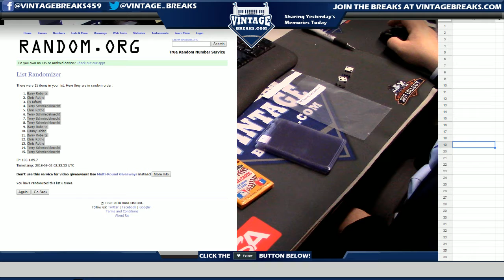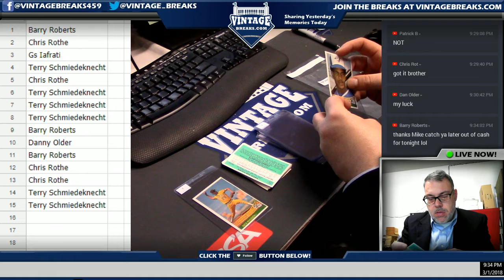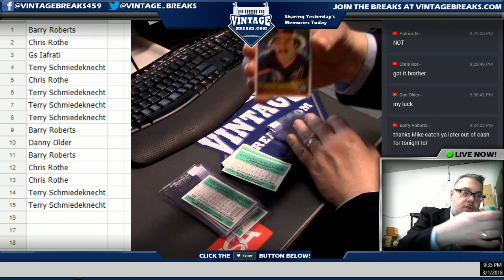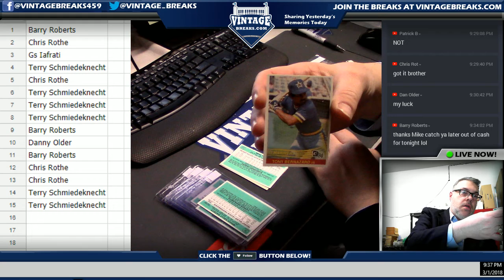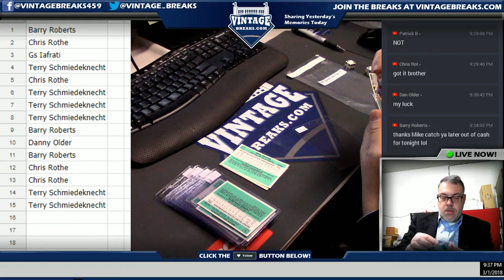03_01_18 - 1984 Donruss Baseball Wax Pack Break Video Opening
Tonight we opened a 1984 Donruss Baseball Wax Pack.